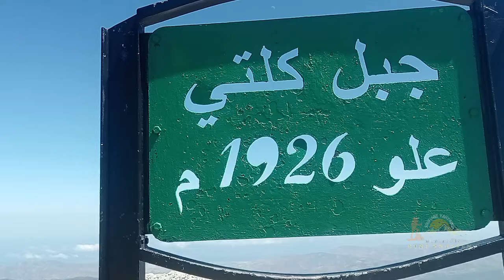جبل كلتي montagne Kelti Monte Kelti من أعالي قمم تطوان مع رحالة الجهة الشرقية العيون و أبركان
جبل كلتي و الذي يعني باللتوانية العالي و المُرتفع و هو أعلى قمة جبلية بإقليم تطوان بإرتفاع 1926 متر عن سطح البحر و من أعلى عشر قمم جبلية بالريف الغربي، يُعتبر من أصعب القمم تسلقا بشمال المغرب حيث أن زاوية الإنحدار في 900 متر الأخيرة تتعدى 70 درجة كما تصل في بعض النقاط لـ 90 درجة. يتواجد جبل كلتي بجماعة أولاد علي منصور بقبيلة بني حسّان على بعد 30 كيلومتر جنوب مدينة تطوان و هو ضمن جزء التطواني من المنتزه الوطني لتالاسمطان. جيولوجيا يتشكل من الحجر الجيري 'Calcaires et Dolomies' حيث أن تكوينه كان قبل 200 مليون سنة '' Lias inf /Trias moy ''